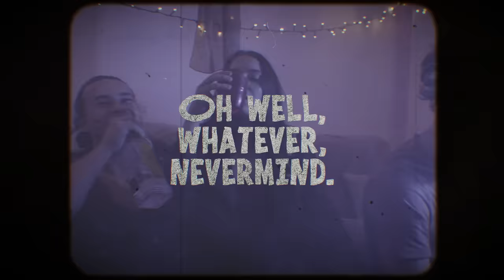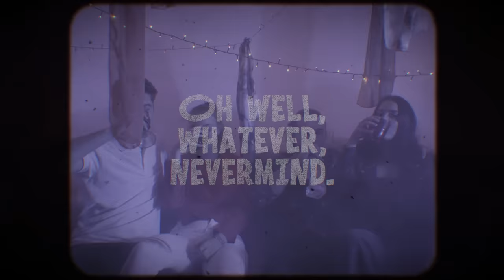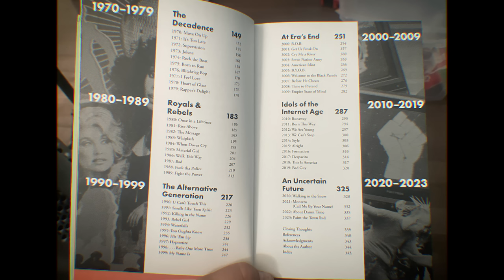The Story of Smells Like Teen Spirit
Pre-order my Century of Song now!